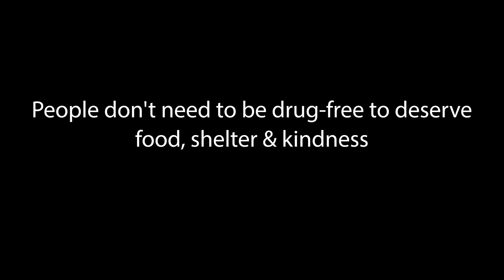Melissa - Train Accident Survivor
Captured 5/31/2023